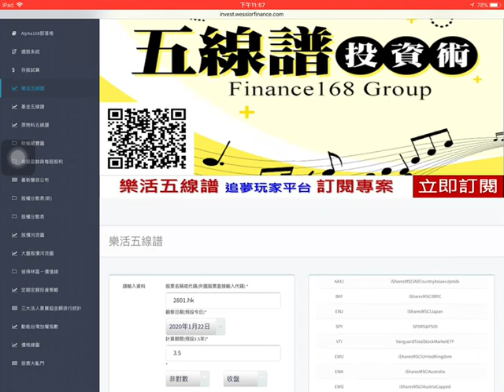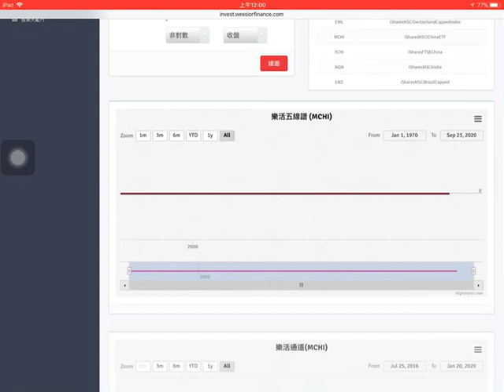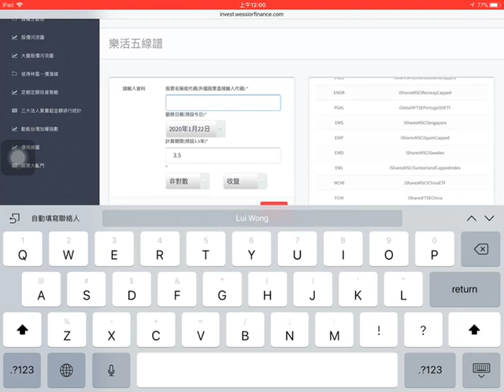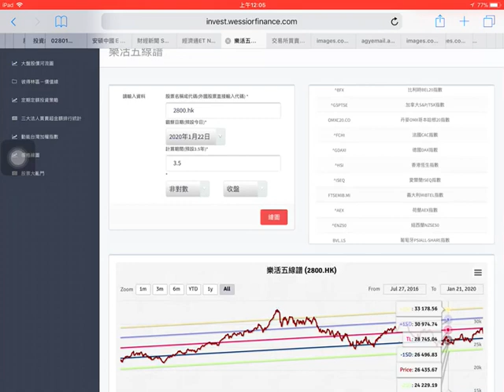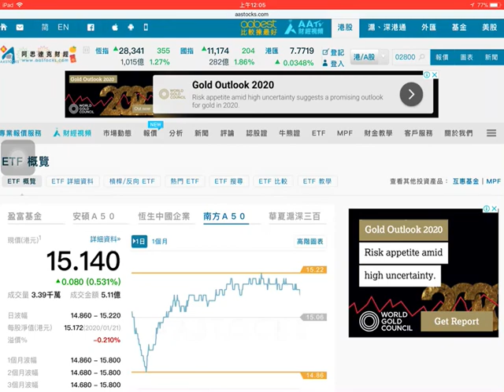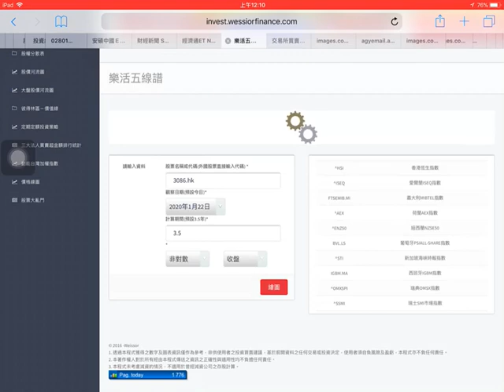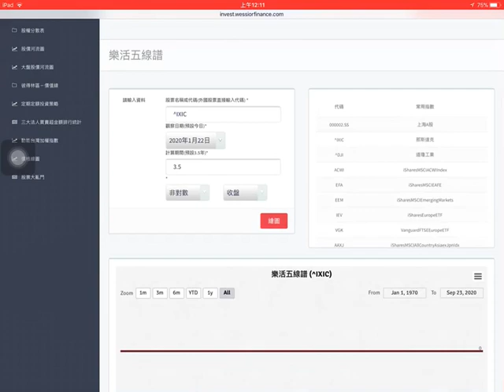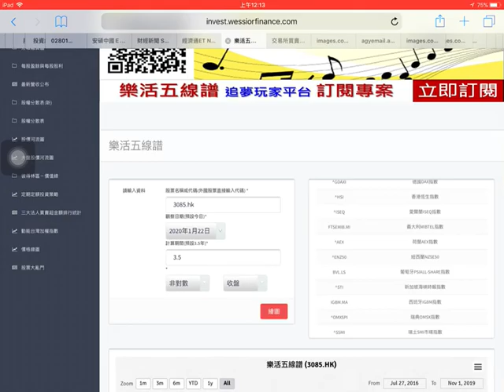投資DIY 懶人投資法 從樂活五綫譜看最新股票市場狀況